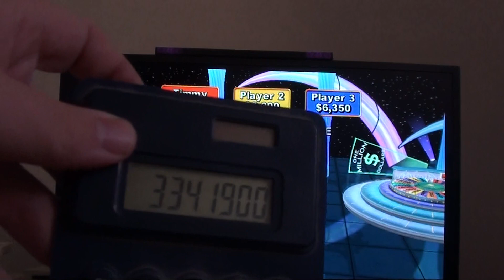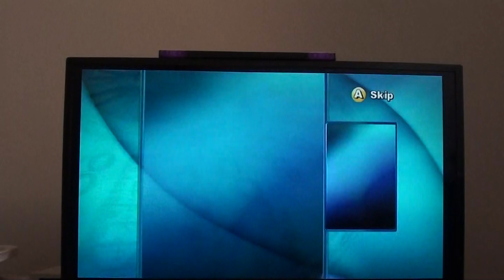Wheel of Fortune Nintendo Wii (2nd Run) (Game 31) (Part 3)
Here is 3rd and Final Part of my Game 31 of my 2nd run of Wheel of Fortune for Nintendo Wii, I Win My Game 31 of my 2nd run! See You In Game 32!

My Total So Far: $84,750